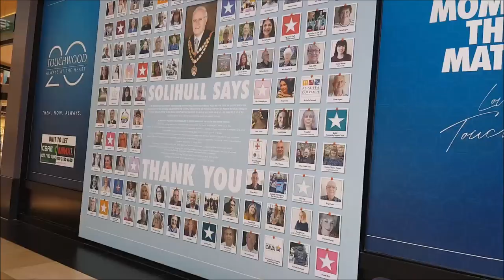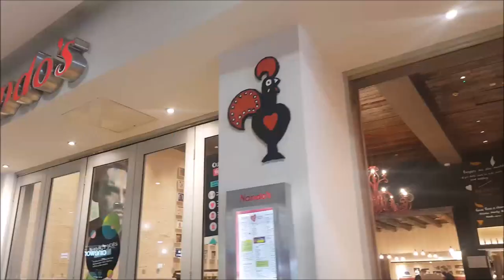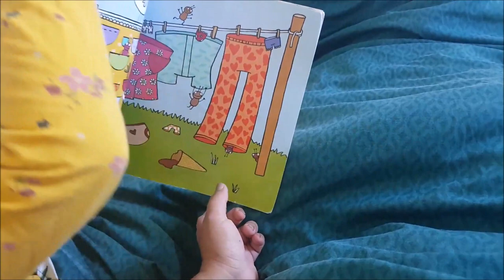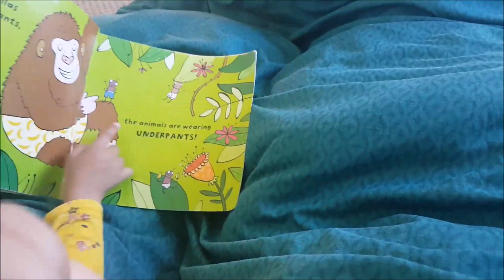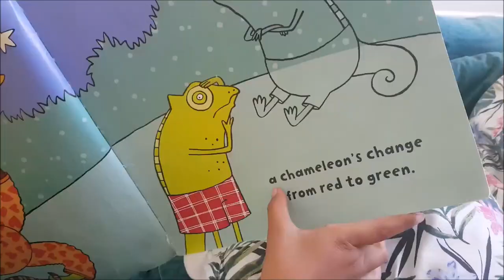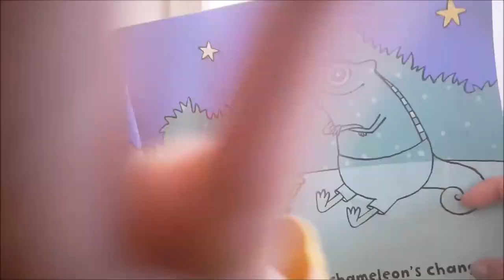BUSY DAY WITH KIDS IN UK. RECIPE GONE WRONG.EXPLORING BIRMINGHAM AND KIDS EDUCATION.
ASALAMOALAIKUM.
THis is a random day of my life. I had an appointment and then I went to visit a shopping mall. I have also shared kids reading routine with you.